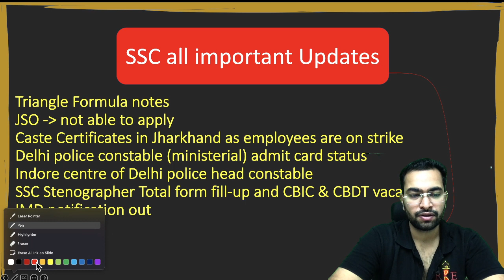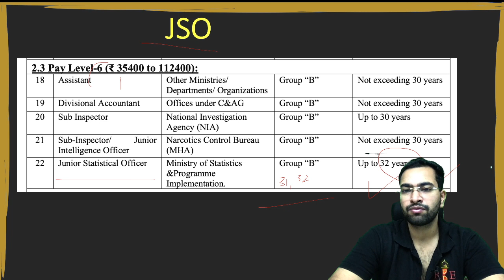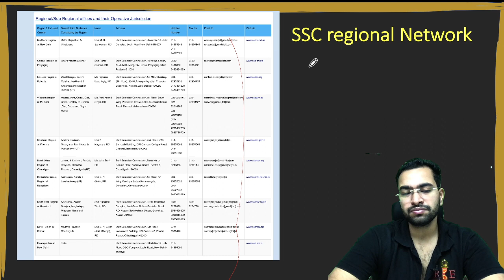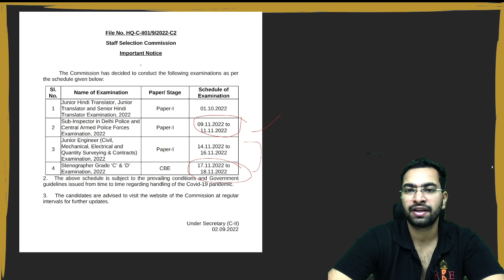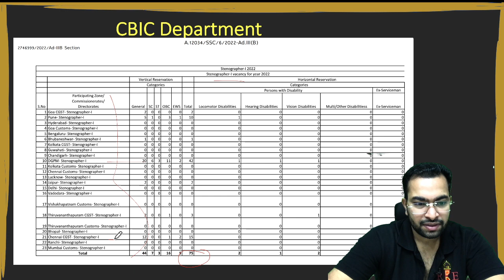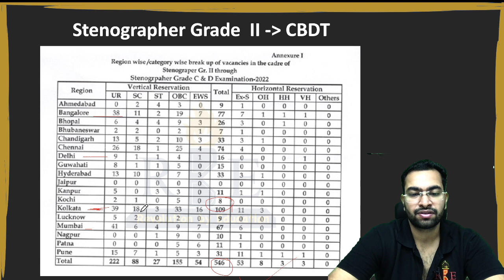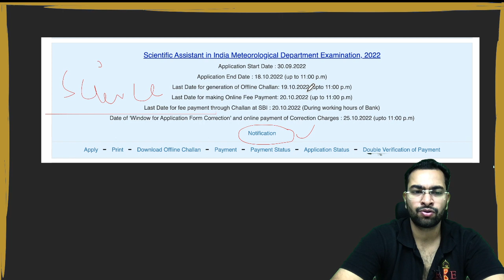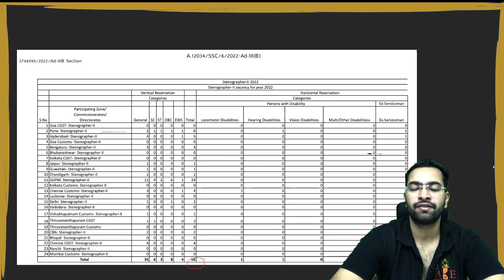SSC important updates| SSC CGL|SSC stenographer 2022| Head constable Ministerial| IMD Recruitment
In this video, Shubham Sir will share all important updates related to SSC exams.
1)Triangle Formula notes
2) Not able to apply for JSO (Junior Statistical officer post)
3) not able to applyCaste Certificates in Jharkhand as employees are on strike
4)Delhi police constable (ministerial) admit card status
Error in checking and Indore center of aspirants from Delhi
5)SSC Stenographer  2022 Examination Total form fill-up and
6)SSC Stenographer  2022 Examination CBIC & CBDT vacancies
7) SSC Recruitment 2022| IMD notification out

Maths course 6 months:- 899
English course:- 599
Science and Polity:- 399

SSC CGL 2021 (All 21 Shifts) Question Paper compilations in SSC Format:-

SSC CGL 2021 (All 21 Shifts) Question Paper compilations in RBE Mock Test Printable Format:-
In the Hindi Language:
5. All section combined Mocks

5. All section combined Mocks